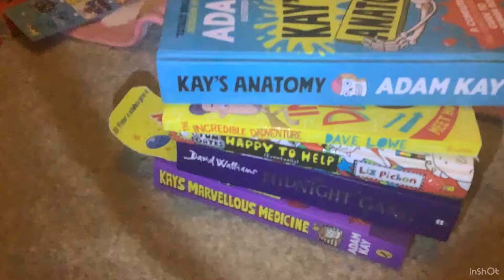My beautiful books, that’s only the one’s I’m reading I have got a lot more!